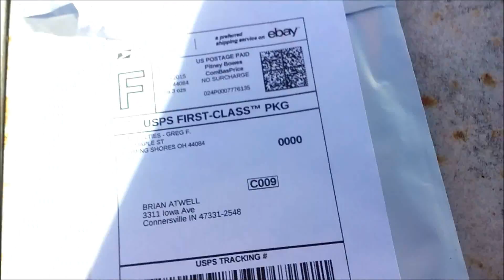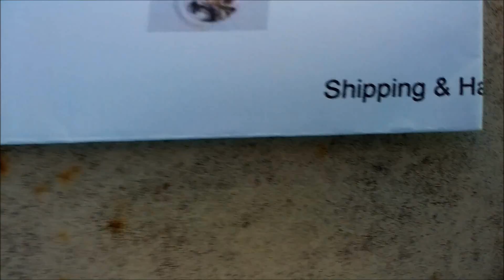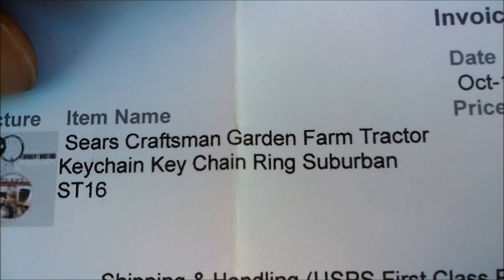Mail Day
Something cool I got in the mail.